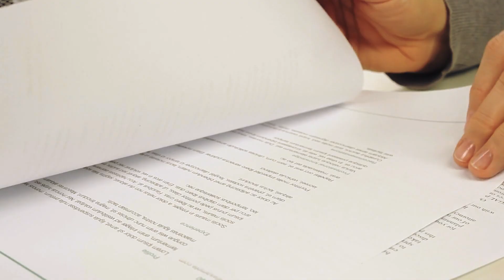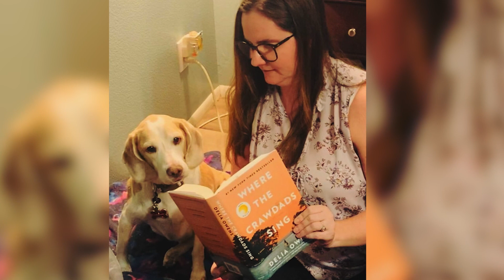Una pareja pidió a un refugio que acogiera a este Beagle abandonado, pero luego le hicieron esto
¿Quién no piensa que un perrito gordito es adorable? Pues bien, aunque a algunas personas les parezcan adorables, el sobrepeso puede perjudicar seriamente a nuestras mascotas. Por eso, cuando esta pareja encontró un beagle obeso en su refugio local, decidió acogerlo. Pero entonces, cambiaron su vida por completo para mejor. Wolfgang era un beagle que pesaba la friolera de 40 Kg.

Pensaba que no tendría una segunda oportunidad en la vida, pero cuando Erin McManis y su marido Chad Schatz se encontraron con este cachorro regordete, decidieron ayudarle. Mira el vídeo para ver su extraordinaria transformación.

↓ ↓ ¡Sigue leyendo! ↓ ↓ -